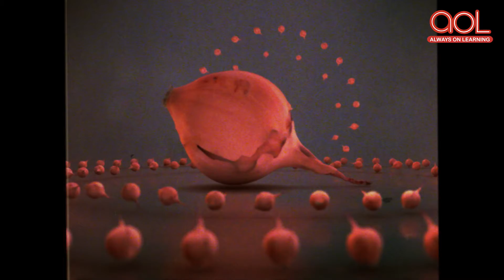Why do onions make you cry? | kids | Educational Videos for Toddlers | Always on Learning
An onion is known for inducing tears in the eyes of people when it is cut. Why does it happen? Watch this video to know more. Why do onions make you cry?  | Educational Videos for Toddlers | Always on Learning

Basic Tags & Quarries :
kids learning
educational videos for toddlers
animation videos